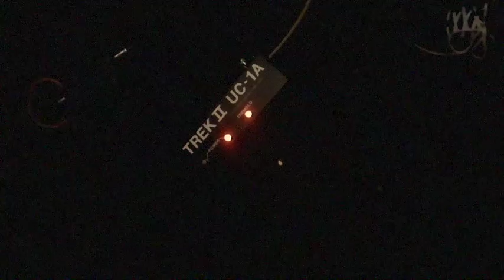Ross Bellenoit recording "Invisible Voice"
Snippets of studio magic. Cameos by Mike Cemprola (sax), Mark Allen (bass clarinet), Thomas Bendel and Anwar Marshall (drums). Videography by Jeff Hiatt and Ross Bellenoit.

Turtle Studios, Philadelphia, PA. Oct/Nov 2015.